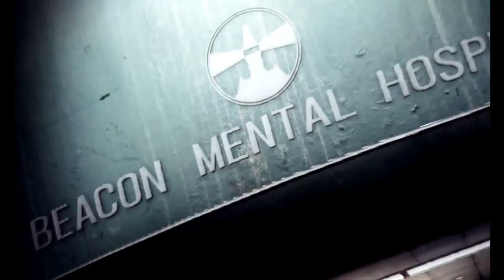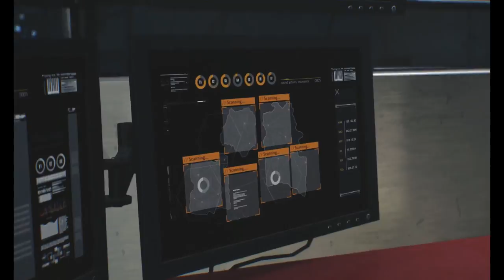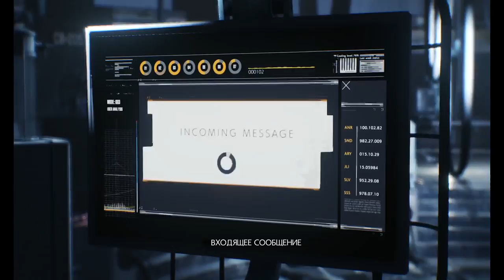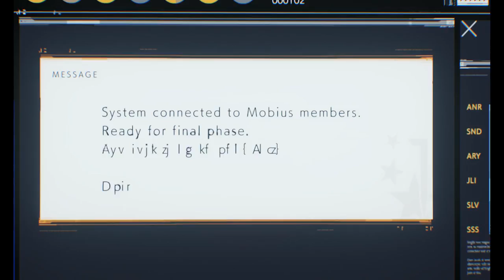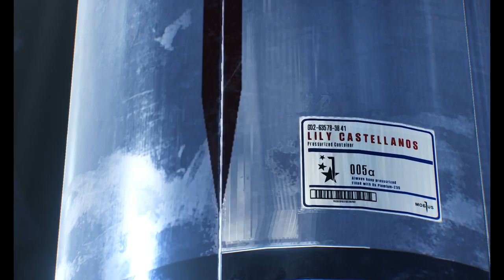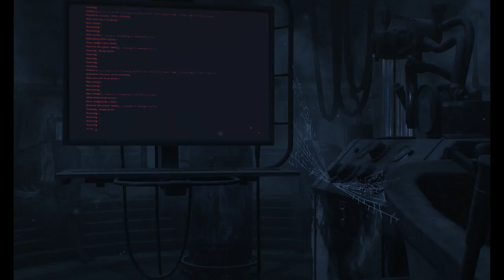The Evil Within 2 часть 5 (главы 9 - 17)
Ваша помощь